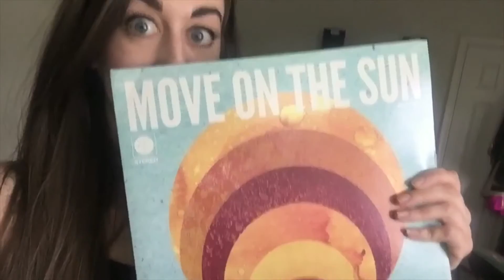Kerrnie's Introduction: Musician/Woodwinds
Here's a quick, minute-long introduction video about what kind of music and projects I enjoy working on via HitRECord. :)